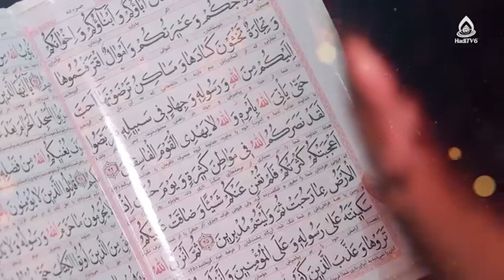مناجات خوانی شب قدر، کربلایی مهدی احمدی (شب بیست و سوم رمضان)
تلویزیون جهانی هادی (فارسی دری)

به امید آمده‌ام خانه خرابم نکنی / همه کردند جوابم تو جوابم نکنی
بارها آمدم و باز مرا بخشیدی / با کلام «برو این بار» خطابم نکنی
همه هستی من این قطرۀ اشک است خدا / وای اگر رحم بر این چشم پرآبم نکنی
به ثوابی که ندارم چه امیدی بندم / آب چون نیست، طلبکار سرابم نکنی
به گمان همه من بندۀ خوبی هستم / پيش چشم همه عاری ز نقابم نکنی